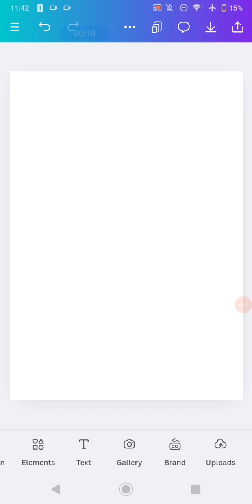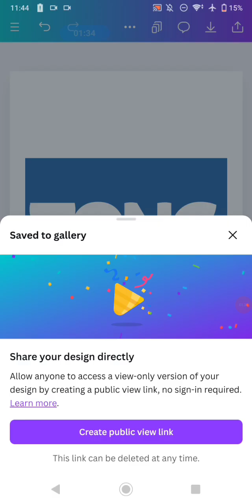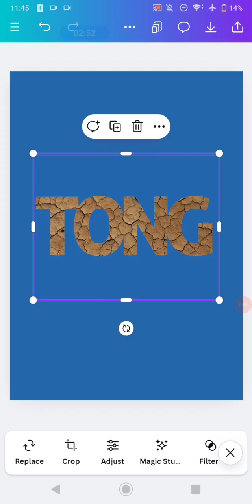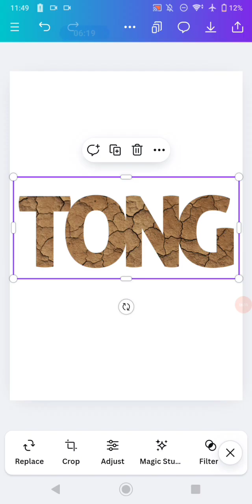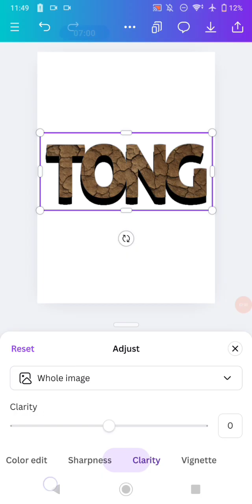Canva Design Tutorial | Create a cracking effect on your text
Create this effect on your Canva and add it to your poster, it's time to upgrade your new effect. You can create this design from any devices you have, Try it now. Show that you can create something like this in a minute.